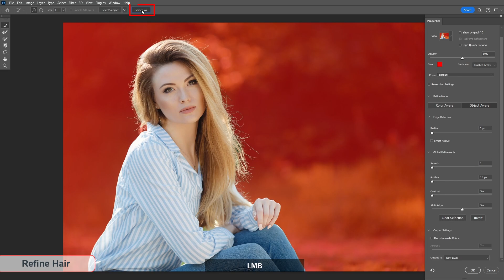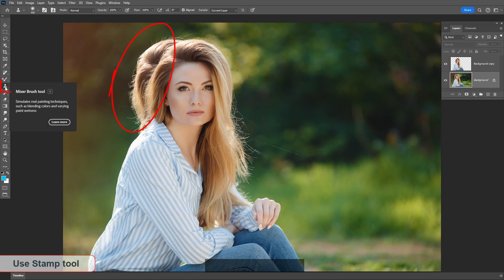How To Use Puppet Wrap Tool in Adobe Photoshop - Puppet Tool -gfx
In This video you will learn how to use a puppet wrap tool in Adobe Photoshop.